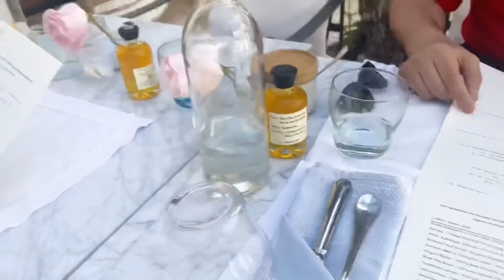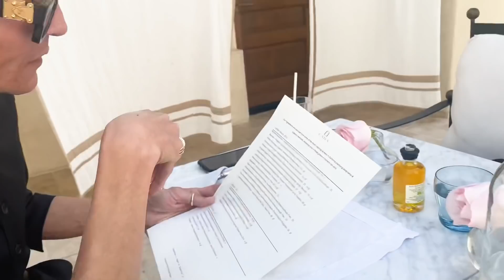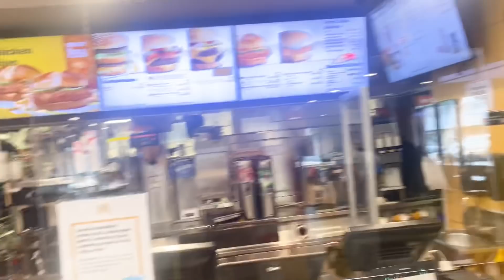WHY DID NO ONE TELL US THIS?! 😲 | BEHIND THE SCENES TIKTOK VLOG | Jasmine Chiswell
Hello Angels! :)

I hope you're having a fabulous day!

Hugs, kisses & a whole lotta love,

Jasmine

xx
X